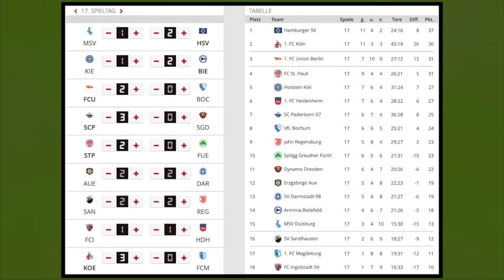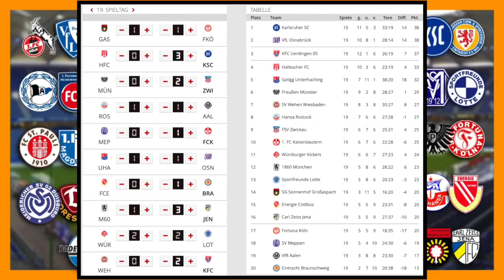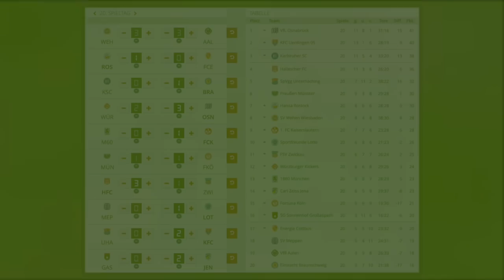2. und 3.Liga [Spieltag 18 & 20] I FIFA Prognose I 2018/19 Deutsch (HD) HD